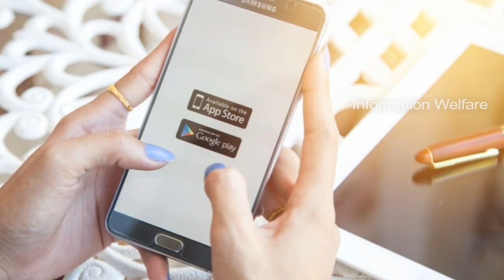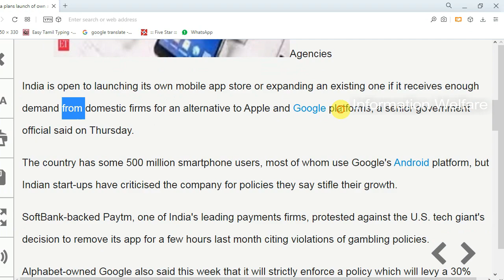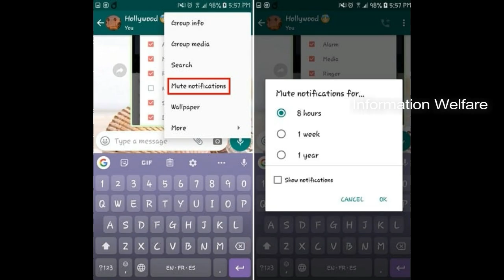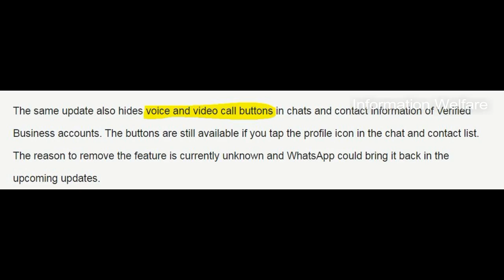பிரதமர் மோடி மெகா திட்டம் நாடு முழுவதும் புதிய திட்டம்! Whatsappல் வருகிறது மூன்று புதிய அம்சம்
பிரதமர் மோடி மெகா திட்டம்! நாடு முழுவதும் புதிய திட்டம்! கூகிள், ஆப்பிள்-க்கு வருகிறது ஆப்பு !  Whatsappல் வருகிறது மூன்று புதிய அம்சம் இனி இந்த பிரச்சனை இருக்காது

Credits: Pexels, Pixabay

1. கூகிள், ஆப்பிள்-க்கு எதிராகப் புதிய ப்ளே ஸ்டோர்..? மத்திய அரசு திடீர் ஆலோசனை..!

இந்தியாவில் இருக்கும் முன்னணி செயலிகள் கடந்த சில நாட்களாகவே கூகிள் ப்ளே ஸ்டோரில் மூலம் பல்வேறு சிக்கல்களைச் சந்தித்து வருகிறது. இந்நிலையில் மத்திய அரசு கூகிள் மற்றும் ஆப்பிள் நிறுவனங்களுக்கு எதிராக இந்தியாவிலேயே உருவாக்கப்பட்டு நாம் நாட்டுக்கெனச் சொந்தமாக ப்ளே ஸ்டோர் உருவாக்கத் திட்டமிட்டு ஆலோசனை நடத்தி வருகிறது என அரசு தரப்புத் தகவல்கள் வெளியாகியுள்ளது.

மத்திய அரசு திட்டமிட்டபடி இந்தியாவில் ப்ளே ஸ்டோர் உருவாக்கினால் கூகிள், ஆப்பிள் நிறுவனங்களுக்கு மிகப்பெரிய வர்த்தகப் பாதிப்பை ஏற்படும்.

ஏற்கனவே சீன ஸ்மார்ட்போன்கள் தனக்கெனத் தனிப்பட ப்ளே ஸ்டோர் உருவாக்கி வரும் நிலையில் இந்தியாவில் இந்த முடிவு, இன்னும் பல நாடுகளைத் தனி ப்ளே ஸ்டோர் அமைக்க ஊக்குவிக்கும்.

2. வாட்ஸ் அப்பில் வருகிறது மூன்று புதிய அம்சம்: இனி இந்த பிரச்சனை இருக்காது!

வாட்ஸ்அப்பில் புதிய அம்சம் விரைவில் அறிமுகமாக உள்ளது. வாட்ஸ்அப்பில் வரவிருக்கும் புதிய அம்சங்கள் முதற்கட்டமாக பீட்டா பயனர்களுக்கு கிடைக்கும். அதன்பின்னரே அனைத்து பயனர்களுக்கும் கிடைக்கும் என தெரிவிக்கப்படுகிறது.

மூன்று புதிய அம்சங்கள்
வாட்ஸ்அப்பில் வரவிருக்கும் மூன்று புதிய அம்சங்கள் குறித்து பார்க்கையில், அது ஆல்வேஸ் மியூட், புது சேமிப்பு பயன்பாடு, ஆண்ட்ராய்டு பீட்டா பதிப்பில் சோதனை மேற்கொள்வதற்கான ஊடக வழிகாட்டுதல்கள் உட்பட பல அம்சங்கள் வெளியாகிறு